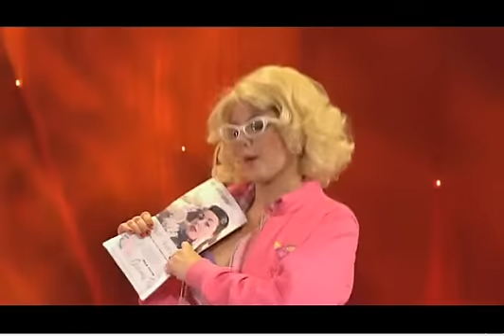GREASE THE SCHOOL MUSICAL FINALE - PART 3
WALLASEY SCHOOL TAKE TO THE STAGE IN THE FINALE OF SKY ONE SERIES 'GREASE THE SCHOOL MUSICAL'